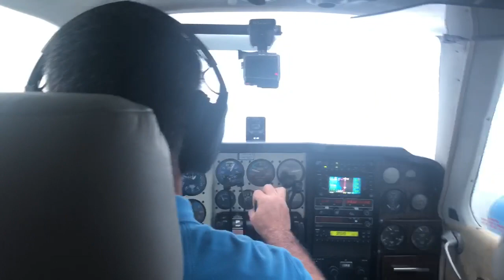06W landing at PNS rain / Low ceilings